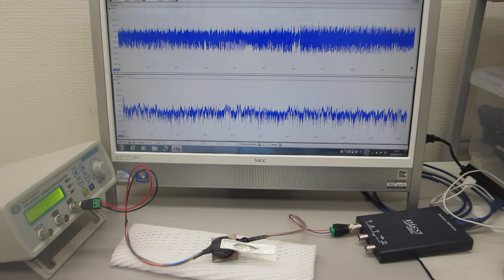オリジナル製品を利用した超音波実験の公開）（超音波システム研究所）